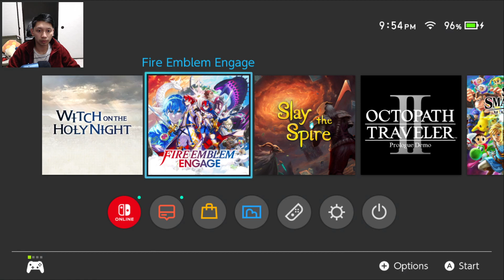got some engagin to do